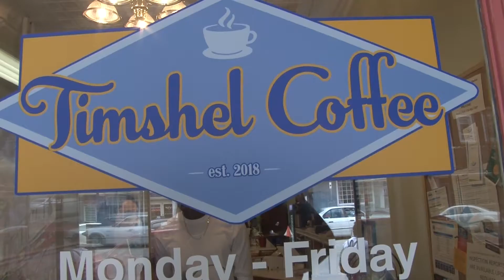THE EAGLE EYE OUTTAKES at Timshel Coffee 5/26/18